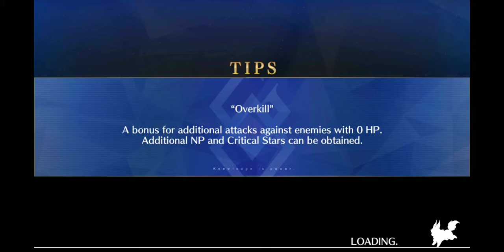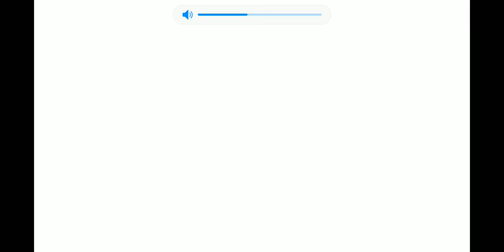Fatr/Grand Order Scathach Queen of shadow